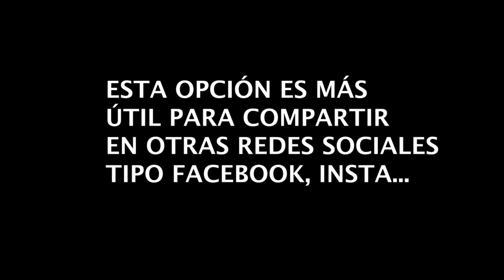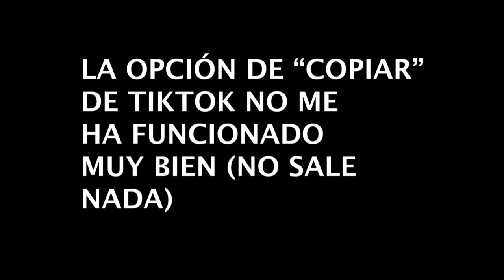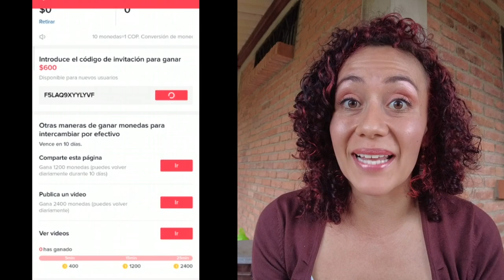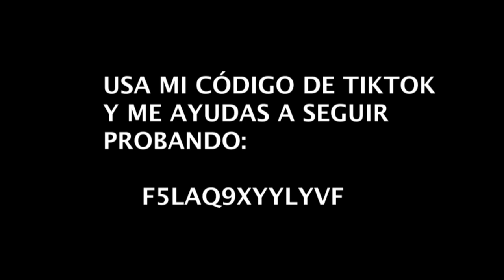🔥 TUTORIAL para GANAR DINERO con Tiktok【sin ser INFLUENCER😱 】▷ Cómo monetizar Tiktok🇨🇴 con REFERIDOS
🔴  Utiliza este código para empezar a ganar dinero en Tiktok con un SALDO INICIAL!!! 🔥 TIKTOK 👉 F5LAQ9XYYLYVF 👈 🔥 TIKTOK Lite 👉 C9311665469 👈

Tiktok Colombia se copió de Kwai y acaba de sacar un programa de referidos, similar a la otra app china!!! Sólo funciona para Android, y tiene algunos errores, COMO LOS QUE CUENTO AL FINAL DEL VÍDEO.

Así que en esta ocasión, te explico cómo puedes monetizar Tiktok, sin necesidad de ser creador de contenido o "influencer". Dónde poner mi código para que te den dinero al comienzo, cómo ver tu propio código y así, empezar a compartir.

Simplemente compartiendo con tu familia o amigos, puedes acumular hasta 12.000 pesos por persona, con la condición de que sigan viendo videos en la app por 14 días. Si no, en todo caso, ¡te darán 2.000 pesos iniciales!

Además, te explico cómo invitar a tus amigos para que se descarguen Tiktok y pongan tu código.

Sigo haciendo algunos experimentos porque esto recién empieza. Tal vez solucionen estos errores al pasar el tiempo, así que seguiré contándolo, según lo vaya probando.

Si te salen errores diferentes, ¿puedes contármelo en comentarios?

👉 GANA DINERO con TIKTOK Colombia (CÓDIGO: F5LAQ9XYYLYVF ).